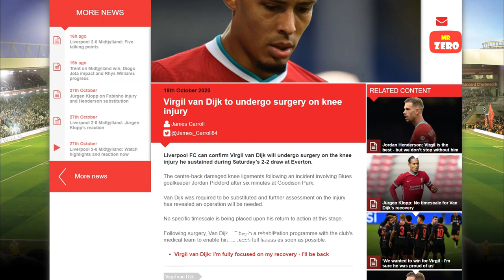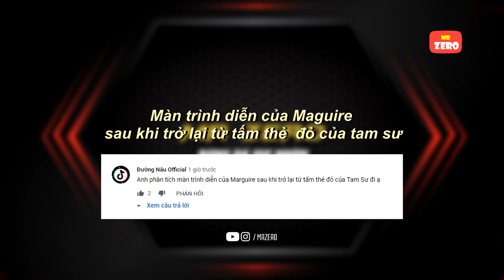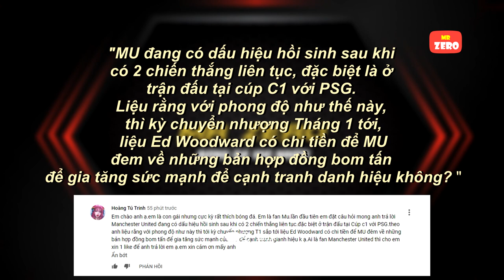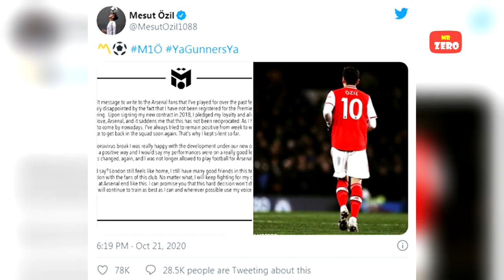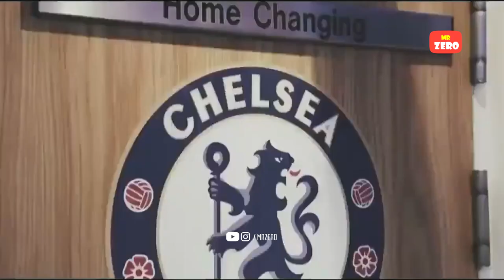Liverpool nhận tin dữ, Manchester United bay cao với song-sát mới | Mr Zero Q&A số 4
♫ 2. Elektronomia - Limitless [NCS Bass Boosted]